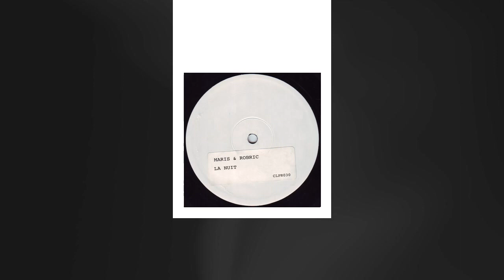Maris, Robric - La Nuit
Clipper's Sounds ha surgido como un sello líder trabajando la música electrónica y dance en España, abarcando todos los sub-estilos derivados.

Clipper's Sounds has emerged as a label leader in the dance and electronic music in Spain, encompassing all sub styles derived.